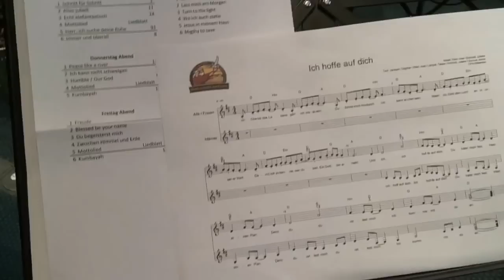SDV Camp 2016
Grüße von der Band